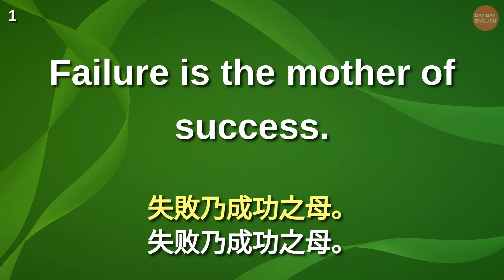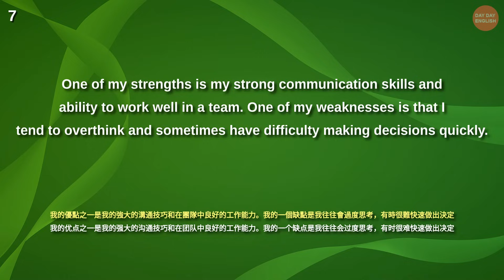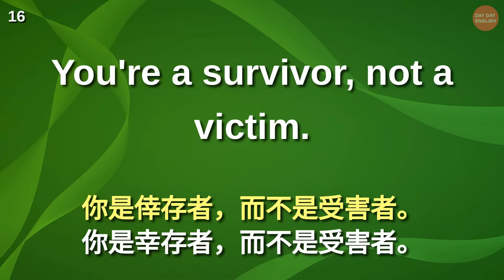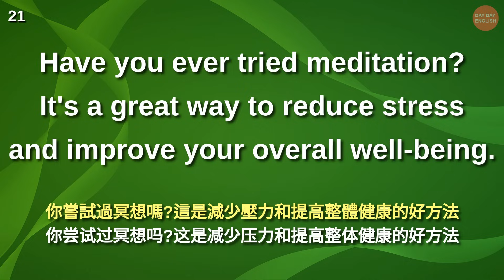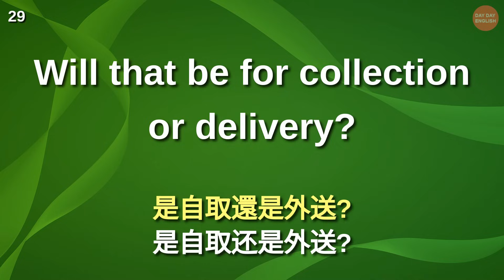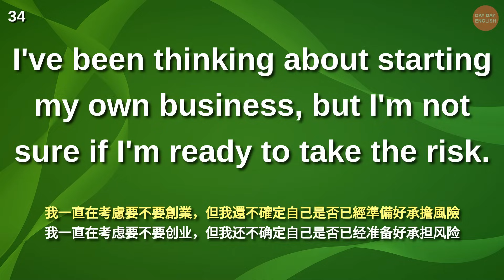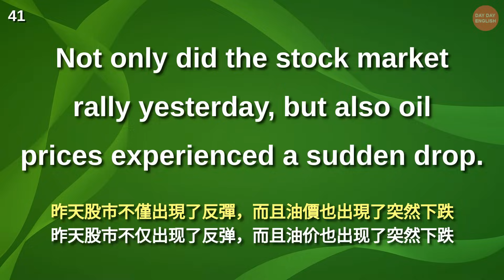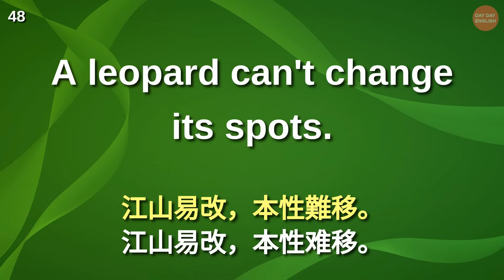堅持這樣練英語聽力，一年後會令人刮目相看【美式+英式】